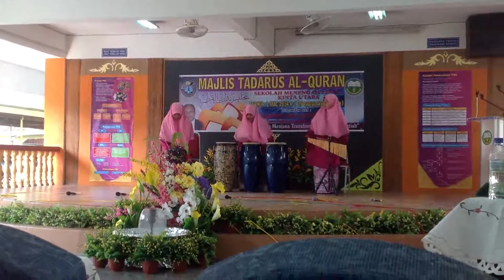Ainul Yaqin 2014 | JOHAN FNSS Zon A Kinta Utara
Festival Nasyid Sekolah-Sekolah Peringkat Zon A Kinta Utara 2014. Bertempat di SMK Dato' Haji Mohd Taib, Chemor, Perak pada 1 Mac 2014, Sabtu.

Persembahan Soutul Faizin dari Sekolah Izzuddin Shah, Ipoh.

Credit video : Nurul Musfirah, Najihah Zalizon & Syafiqah Nabilah